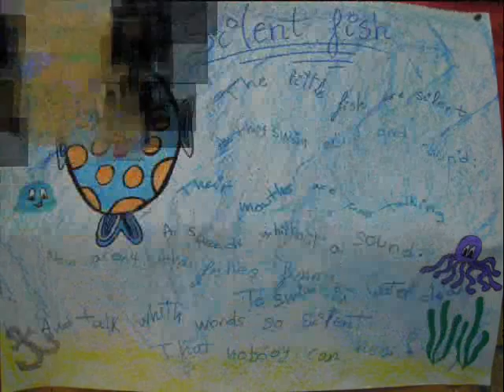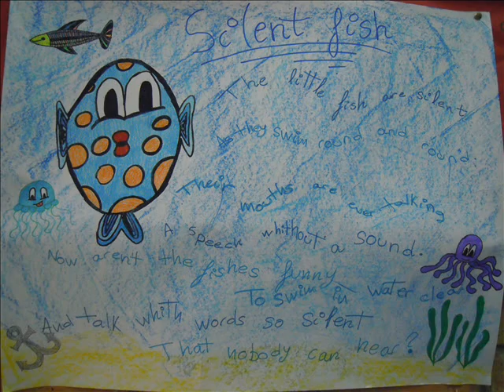SEA POEMS 6B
Pupils in Primary read some poems about the se